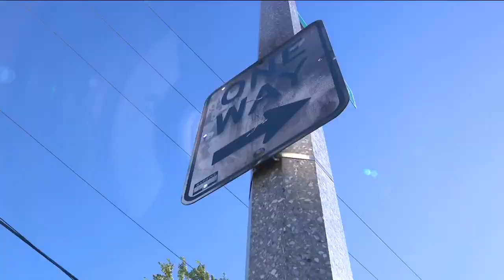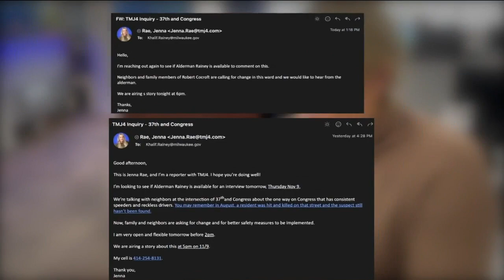Family of hit-and-run victim asking for answers and change, two months later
It's been more than two months since one Milwaukee family lost their loved one in a hit-and-run. Now, they're not only asking for answers but solutions too.

"I still can't get past what happened. Every time his name is brought up, every time I'm looking for him to call me, come to my door. I'm still hurting," Sabrina Tolley said.

It's been 70 days since Tolley's brother Robert Cocroft was hit and killed near 37th and Congress.

"We don't have any answers," Tolley said.

An ongoing investigation after the 52-year-old was hit and killed while riding a Lime scooter on his way home from work. He was hit by a speeding car.